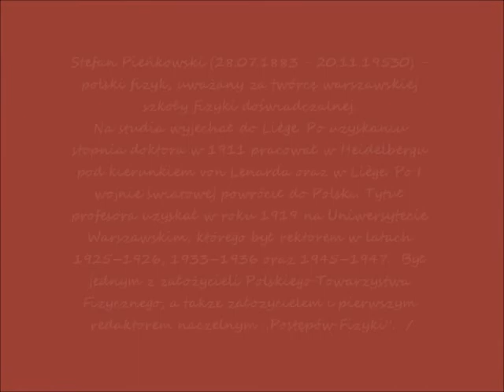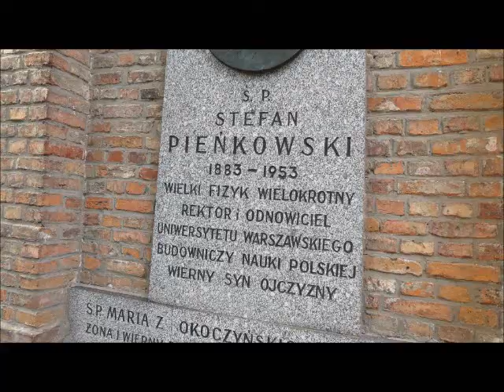2017 07 26 Warszawa Stare Powązki cmentarz Słynni rektorzy cz 1 2 Stefan Pieńkowski z muzyką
Słynni rektorzy Uniwersytetu Warszawskiego / Famous rectors of the University of Warsaw  / Recteurs célèbres de l'Université de Varsovie
Stefan Pieńkowski- rektor w latach 1925–1926, 1933–1936 oraz 1945–1947 / rector in 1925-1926, 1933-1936 and 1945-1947 / recteur en 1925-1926, 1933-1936 et 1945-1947
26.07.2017